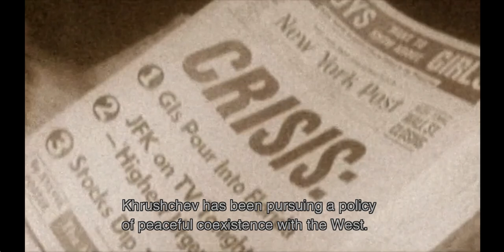Let's Play Metal Gear Solid 3: Snake Eater (PC) 4 - Boss Fight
Snake finds himself in an area with multiple guards roving around a building holding our contact. After silently (for the most part)) dispatching these guards, we rendezvous with our mission objective only to learn the guards are protecting him from a rogue Russian faction by holding him hostage. On our escape we run into the leader of a special forces unit and teach him and his group a combat lesson. We finally make it to the bridge we crossed earlier to come face to face with the realization that we have been betrayed. After literally being thrown away, we wake up in really bad shape farther down the river.

Items And Weapons: Chaff Grenade (Off Guard), SVD Bullets (Off Guard), M37 (Shotgun), XM16E Suppressor, Life Medicine.